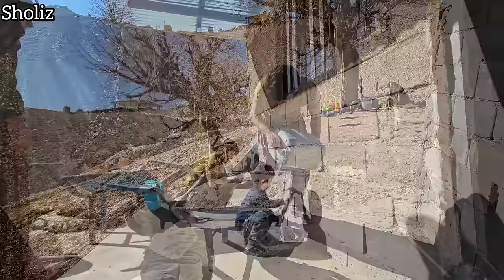Nomadic Father's Artistic Journey: Painting the Building and Family Lunch in the Field"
Welcome to our inspiring YouTube channel where we showcase the incredible journey of a hardworking nomadic father painting a building and enjoying a delightful family lunch with Narges and their children, including Hossein. Join us as we witness their dedication, love, and the joy of simple moments in the field.

In this heartwarming video, we delve into the life of a nomadic family as they embrace the beauty of nature and the satisfaction of hard work. Watch in awe as the father pours his heart and soul into painting a building, transforming it into a masterpiece amidst the tranquil surroundings of the field.

Immerse yourself in the breathtaking landscapes as you witness the nomadic family's commitment, resilience, and creativity. Experience the blissful moments when the brush strokes blend with the vibrant colors, reflecting the father's dedication and artistic talent.

Follow the family's journey as they come together for a joyous lunch in the field. Witness the laughter, shared stories, and love that fill the air as Narges and the children, including Hossein, gather around to enjoy a delicious meal. Feel the warmth and unity through this simple yet powerful bonding experience.

Capture the essence of nomadic life, where hard work is intertwined with family values and the beauty of nature. Explore the nomadic family's connection to their surroundings, finding solace and inspiration in the open fields that surround them.

Experience the sense of fulfillment as they create memories, nourish their bodies, and strengthen their relationships. Witness the joy in their eyes as they appreciate the fruits of their labor and find happiness in the simplest of moments.

🎬 Title: "Nomadic Father's Artistic Journey: Painting the Building and Family Lunch in the Field"

1.
2.
3.
4.
5.
6.
7.
8.
9.
10.